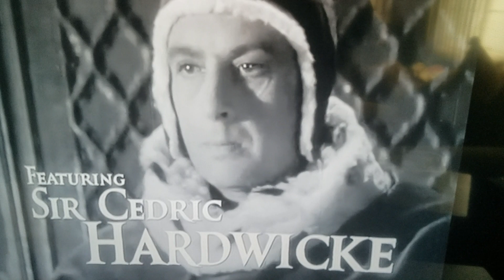Streaming them All